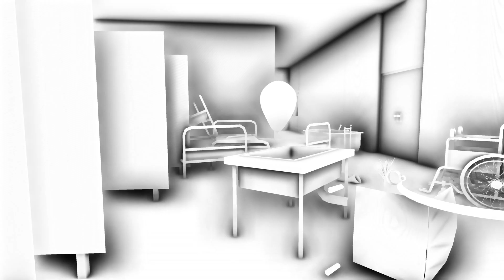Mango: Official Game Trailer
Mango is a surrealist indie first-person adventure game based on art and derealization. Explore the idea of a mind losing its grasp with reality, as reality turns into a dream, and that dream turns into a nightmare.